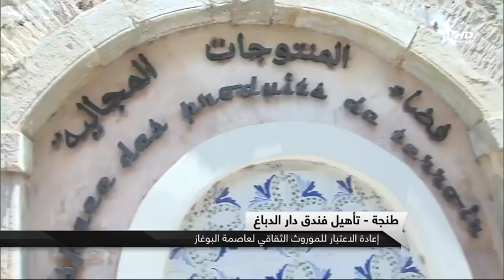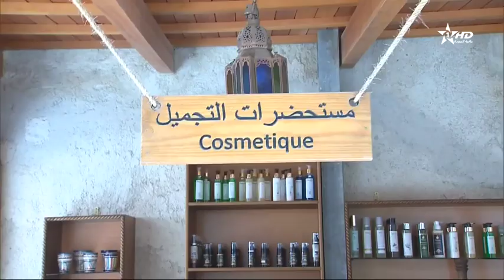الأخبار الأمازيغية الأولى08/07/2023